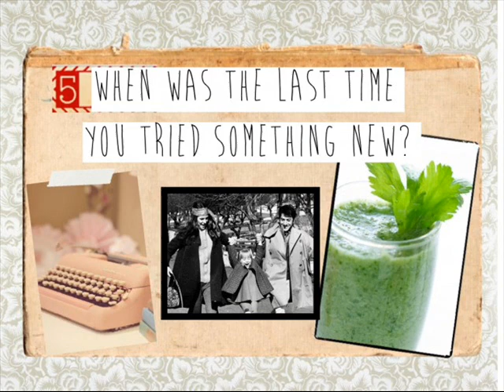James Curtis - One Fine Morning (1968)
Great 60s tune from Belgium with James Curtis.